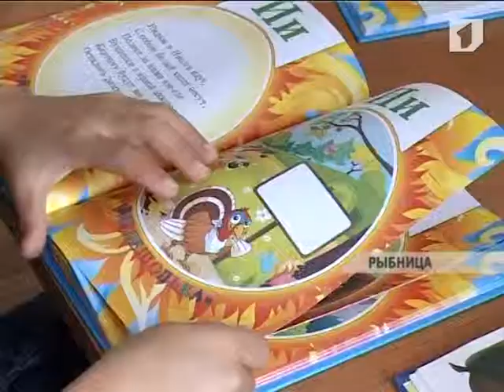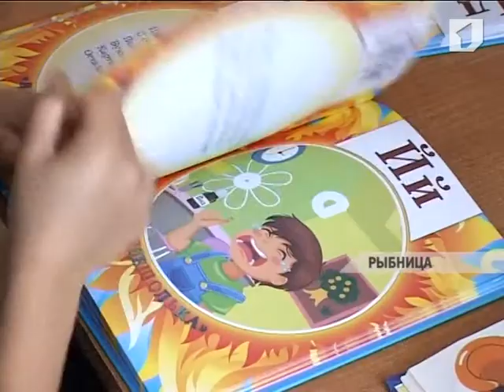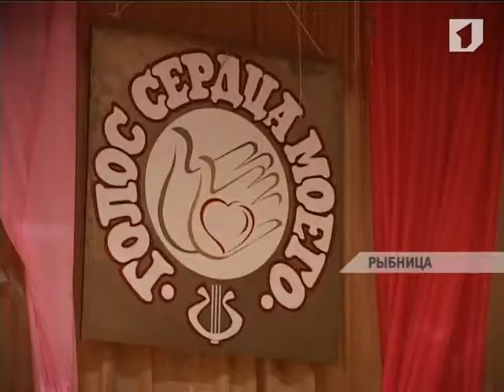В Рыбнице студенты госуниверситета провели благотворительный концерт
Голос сердца моего! Благотворительный концерт с таким названием провели студенты Рыбницкого филиала ПГУ. Все вырученные средства пойдут в помощь детям-сиротам Дома ребенка и школы-интерната села Попенки.